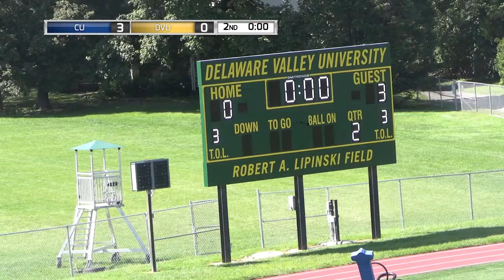Men's Soccer vs Cabrini University